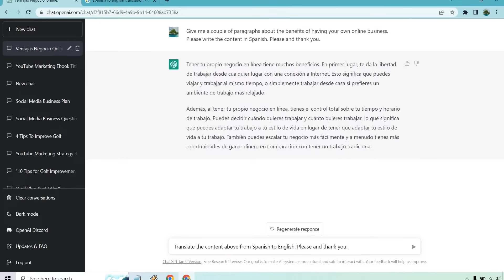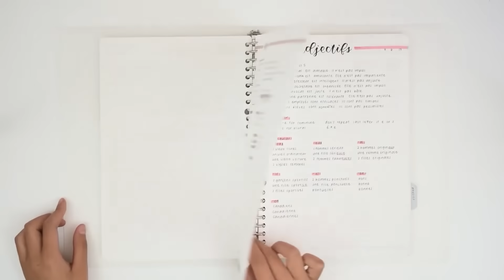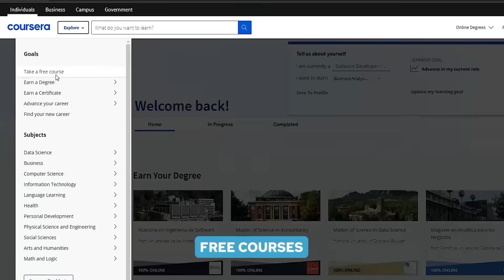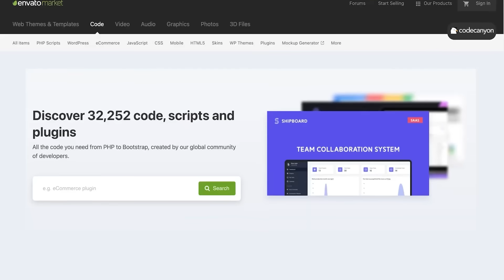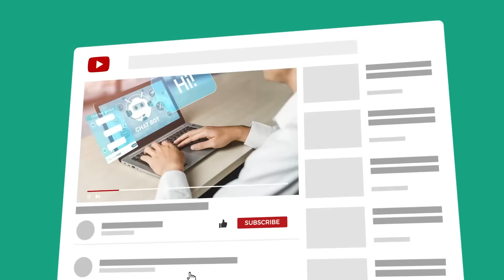With ChatGPT Even Kids Can Learn New Languages - Here's How! | AI Crunch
Foreign language becomes intimidating when it comes to speaking in the real world. Most of the learners get stuck at this part and do not know how to speak the new language.

Welcome our new teacher, who will ensure you learn the language, but also speak. The teacher is most patient, empathic, and modern – join your hands to welcome ChatGPT.